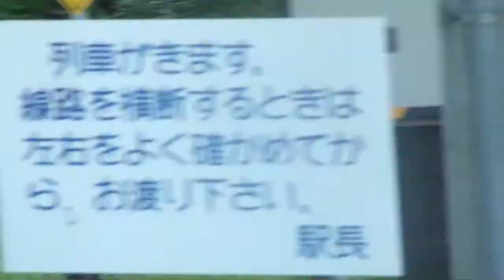【HD】陸羽西線 キハ110系(112-220) 古口入線(酒田方面からの列車交換)。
2011年9月24日。　2両固定,ワンマンカー。古口で,列車交換を行う。始終着駅を除けば当駅が唯一の列車交換可能駅である。その為,本数を増やす事が出来ない。又,毎時1本で無く,2時間前後の間隔が有る時間帯を設けている。新庄-余目間43.0kmを結ぶ地方交通線。奥の細道最上川ラインの愛称で親しまれている。始終着駅は余目駅だが,殆どの列車は羽越本線の酒田迄乗り入れる(最短約68分)。ただ,1日の本数が少ないので,注意が必要。ローカル線の風情は勿論あるが,庄内平野と最上川にも注目したい。更に,川沿いでは,最上川の渓谷の車窓を眺める事が出来る。